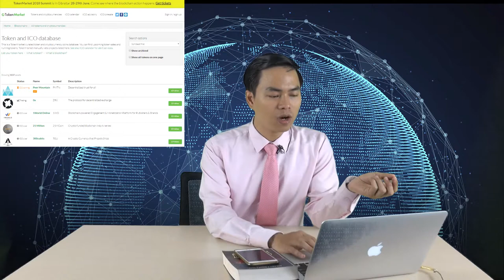[ĐẦU TƯ TIỀN KTS] COIN2020 By Phan Anh | BÀI 8: ICO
KHÓA HỌC ĐẦU TƯ TIỀN KĨ THUẬT SỐ COIN2020 By Phan Anh

BÀI 8: ICO

Các lĩnh vực hoạt động:
- Đầu tư

Trụ sở: 3A/19, 59 Lê Đức Thọ, Nam Từ Liêm, HN